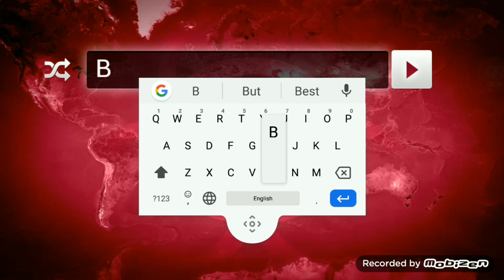Plague Inc. Mobile : Science Denial ( Bacteria Brutal )